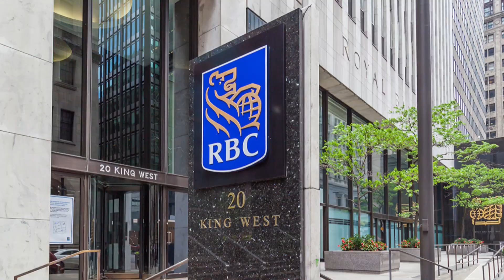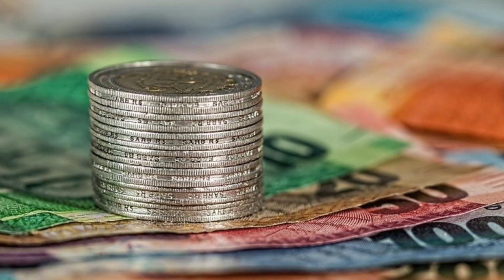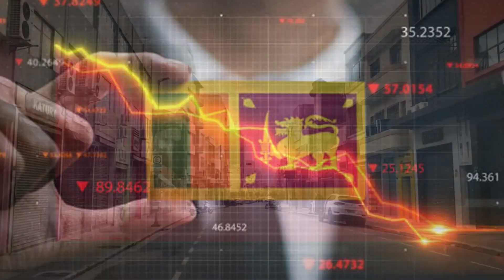Paris Club : International Monetary Fund | Daily Current Affairs in English | RACE IAS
Paris Club : International Monetary Fund | Daily Current Affairs in English | RACE IAS, Paris Club : International Monetary Fund | Daily Current Affairs in English | RACE IAS

          Morning Batch starting on :
      Batch starting on :
👉 UPSC IAS (Mains) LIVE / Offline Optional Batches :
      Details Visit :
👉 IAS Prelims Test Series 2023
      Starting on :
      Details Visit :

3. Mock Interview RACE IAS